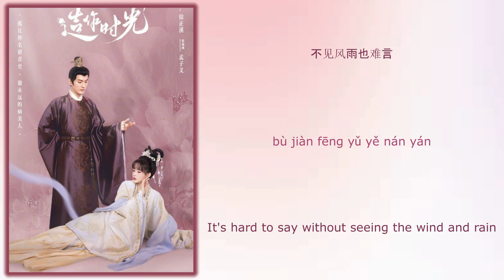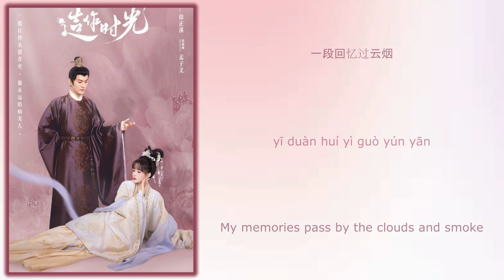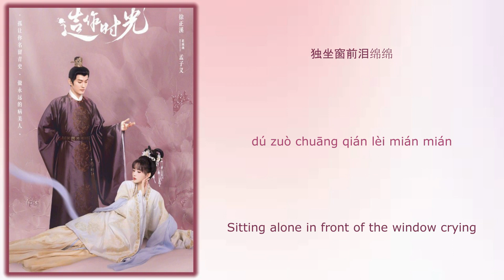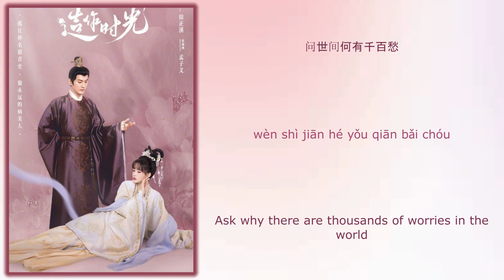诉月 (Cherish) - 刘惜君 (Liu Xijun)《花琉璃轶闻 Royal Rumors》Chi/Eng/Pinyin lyrics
Song Name (歌名): 诉月 (Cherish)
Singer (歌手): 刘惜君 (Liu Xijun)
Drama Name (电视剧名字):《花琉璃轶闻 Royal Rumors》